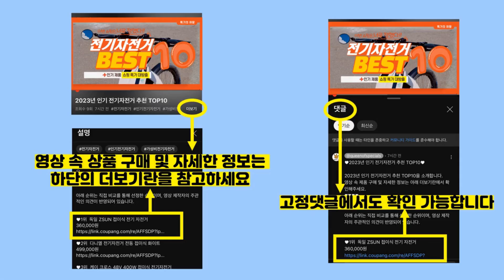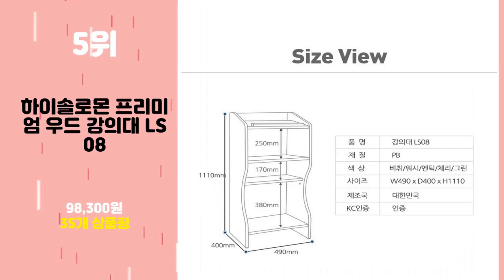2024년 가성비 단상 추천 TOP10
2024년 인기 단상 추천 TOP10을 소개합니다.

♥10위   소장가구 강연대 단상 강의대 교탁 교단 이동식 사회대 사회자 연설대 교수대 발표대  [  129,000원  ]

♥9위   에니퍼 마이크강의대 연설대 학생용책상 학교 학원 단상 강연대 사회대 행사 웨딩홀 예식장 결혼식장 강의대  [  125,000원  ]

♥8위   강의테이블 교회 강대상 강단 연단 소강대상 대학교 교단 강의대 예배 본당  [  67,640원  ]

♥7위   에니퍼 목재강의대 연설대 강연대 교수용강의대 사회대 연단 단상 교단 교탁 선생님책상 사회자책상 행사 웨딩홀 예식장 결혼식장  [  115,000원  ]

♥6위   하이스위티 학원강의대 이동바퀴형 13  [  121,300원  ]

♥5위   하이솔로몬 프리미엄 우드 강의대 LS08  [  98,300원  ]

♥4위   MN1558 필웰 스탠딩 카운터 강연대 / 기사님 방문 설치 시공  [  109,000원  ]

♥3위   코멧 서서 쓰는 스탠딩 데스크  [  31,090원  ]

♥1위   생활살림 높낮이 조절 스탠딩 테이블 일반형  [  41,900원  ]